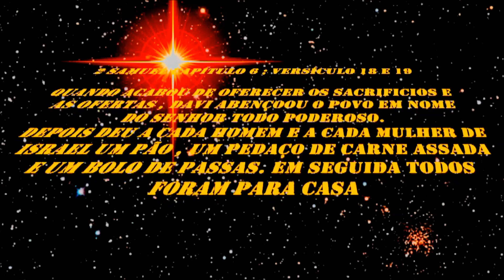749 ) – 2 ° PARTE DA VISITA SITIO MATSUO – MOGI CRUZES – SP 1383a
ISAIAS CAPÍTULO 5 ; VERSÍCULOS 1 AO 7

A plantação de uvas de Deus

1Vou cantar agora para o meu amigo
uma canção a respeito da sua plantação de uvas.
O meu amigo fez essa plantação
num lugar onde a terra era boa.
2Ele cavou o chão, tirou as pedras
e plantou as melhores mudas de uva.
No centro do terreno, ele construiu uma torre para o vigia
e fez também um tanque para esmagar as uvas.
Esperava que as parreiras dessem uvas boas,
mas deram somente uvas azedas.
3Agora o meu amigo diz:
“Moradores de Jerusalém e povo de Judá,
digam se a culpa é minha ou da minha plantação de uvas.
4Fiz por ela tudo o que podia;
então, por que produziu uvas azedas
em vez das uvas doces que eu esperava?
5“Agora eu lhes digo o que vou fazer
com a minha plantação de uvas:
vou tirar a cerca e derrubar os muros que a protegem
e vou deixar que os animais invadam a plantação
e acabem com as parreiras.
6A plantação ficará abandonada;
as parreiras não serão podadas, e a terra não será cultivada;
o mato e os espinheiros tomarão conta dela.
Também darei ordem às nuvens
para que não deixem cair chuva na minha plantação.”
7A plantação de uvas do Senhor Todo-Poderoso,
as parreiras de que ele tanto gosta
são o povo de Israel e o povo de Judá.
Deus esperava que eles obedecessem à sua lei,
mas ele os viu cometendo crimes de morte;
esperava que fizessem o que é direito,
mas só ouviu as suas vítimas gritando por socorro.

PODA DE FRUTIFERAS NA REGIÃO SUDESTE E ENTRE JUNHO A AGOSTO